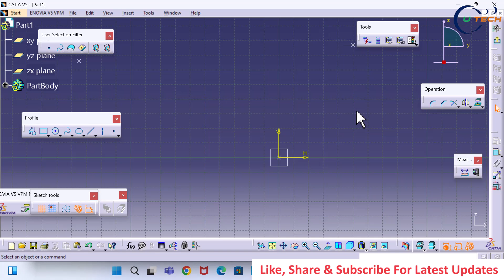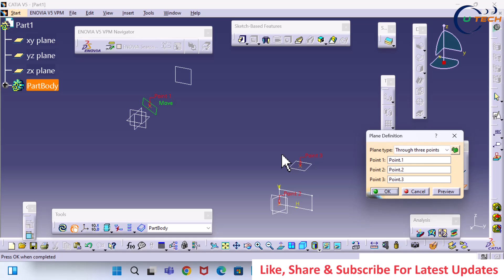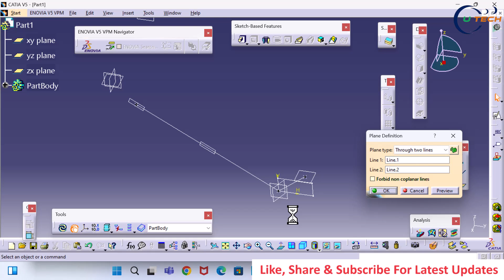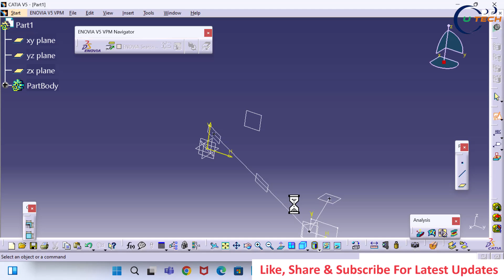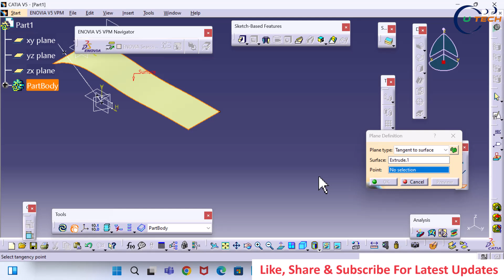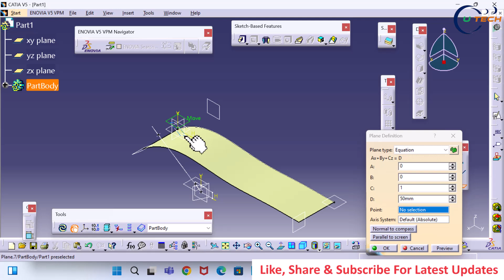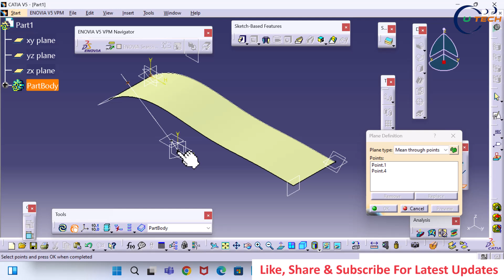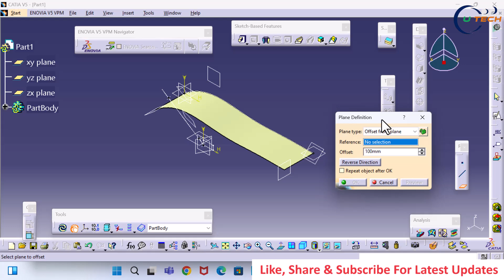What is Reference Plane in CATIA in Hindi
जय हिन्द !
Hello Friends, In this video I will tell you what is Reference Plane in CATIA.
1. How to use Reference Plane in CATIA
2. Offset from Plane in CATIA
3. Parallel through point reference plane in CATIA
4. Angle/Normal to plane reference plane in CATIA
5. Through three Points reference plane in CATIA
6. Through two lines reference plane in CATIA
7. Through point and line reference plane in CATIA
8. Through planar curve reference plane in CATIA
9. Normal to curve reference plane in CATIA
10. Tangent to Surface reference plane in CATIA
11. Equation reference plane in CATIA
12. Mean through points in CATIA